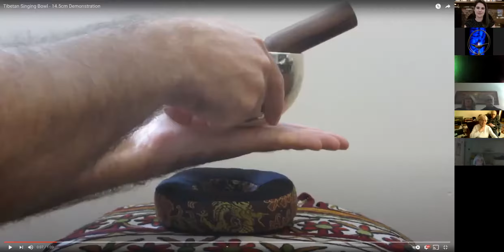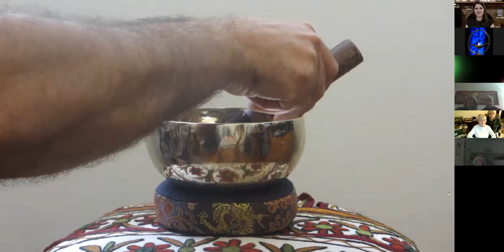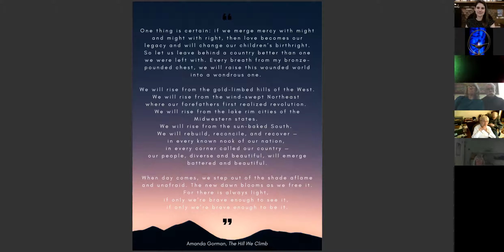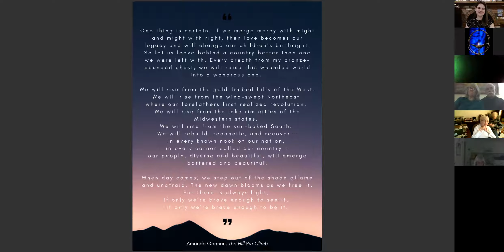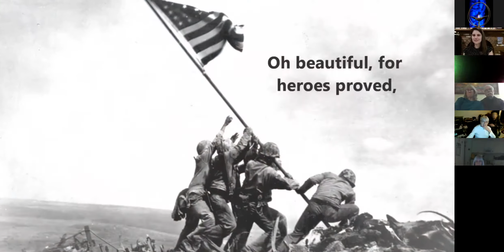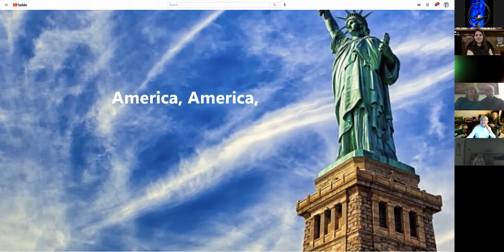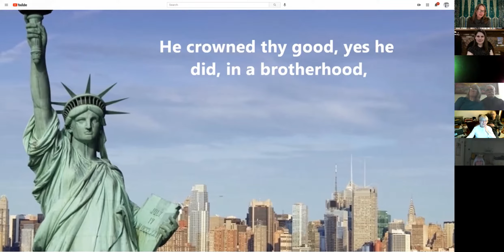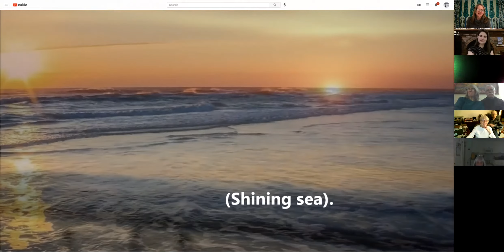1/21/21 Vespers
Rev. Catie leads a vespers service after Inauguration Day and the peaceful transfer of power.

Visit us at uuneedham.org, or on social media (Facebook, Instagram, and Twitter) @uuneedham. Support our ministries by donating online at our website, uuneedham.org. CCS WORSHIPcast Streaming License for church internet song performances